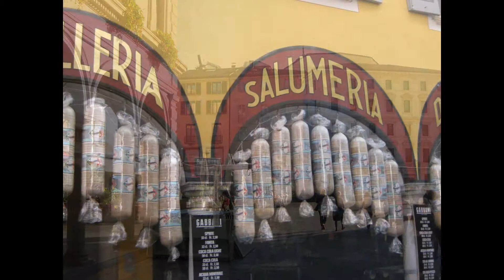Lugano - Swiss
Lugano (Italian: Lugano) is a city in southern Switzerland, in the Italian-speaking canton of Ticino, which borders Italy. The population of the city proper was 71.500, and the population of the urban agglomeration was over 145,000. It is the 9th largest city of Switzerland by population, the largest city in Ticino, and the largest city with an Italian speaking majority outside of Italy.